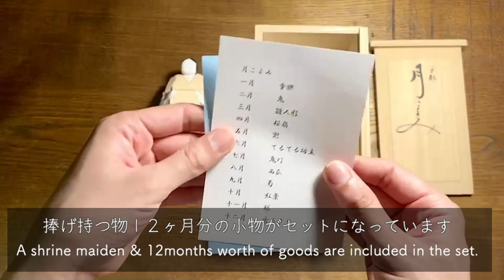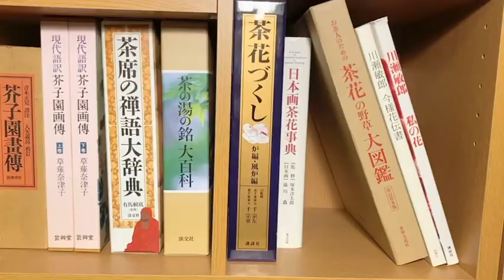【着物SAKURAのお気に入り 】Yukata woman's favorite figurine.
♯Vlog
【 着物SAKURAのお気に入り ”一刀彫” 】

♯着物
♯浴衣
♯一刀彫
♯奈良一刀彫
♯月こよみ
♯浦弘園
♯日常のひとこま
♯日本文化
♯木彫り
♯四季

【 Yukata woman's favorite figurine 】

♯Kimono
♯Yukata
♯Ittobori
♯Nara ittobori
♯Tsukikoyomi
♯Japanese culture
♯Everyday life
♯Japanese art
♯Ura kouen